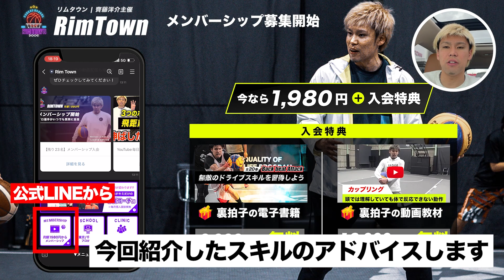【キレ100倍】クロスオーバーを武器にしたい人以外は見ないでください【アイバーソン流】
今回のクロスオーバー動画の応用/実践編動画の受け取り方法
①下記のLINEを登録して
②動画内で話しているキーワードをLINEに送ってください

🎁⬇︎メンバーシップ入会で有料級特典2個⬇︎🎁
✅裏拍子の電子書籍教材をプレゼント
✅裏拍子の動画教材(基礎編)をプレゼント

※詳しくはLINE登録していただき
『RimTownメンバーシップ(LINE)』メニューから！

　  ✅ 全国のバスケプレイヤーが登録中 ✅

【月額1,980円】のメンバーシップとは？
✅毎週のスクール練習メニュー配信
✅毎日プロ選手に質問できる(動画レビューも)

🎁⬇︎今なら入会するだけでGET!!🎁⬇︎
🏆豪華特典1個目🏆
【裏拍子の電子書籍教材】
Back beat Attackの基礎がわかる
基礎編 全20巻セット
🏆豪華特典2個目🏆
練習メニューが知りたい！人は必見
Back beat Attackの基礎練習
動画編 全2時間で視聴

今回の動画の応用編 はLINEで配信してます。

▽【プロフィール】齊藤洋介
bjリーグとBリーグでは
横浜B-CORSAIRSと信州BRAVE WARRIORS
と8年間にわたりプロの世界でコートに立つ。

信州BRAVE WARRIORSでは3季に渡りキャプテンを務め。
 2018年5人制から引退し3人制バスケットボールへ転向。
現在は3x3日本代表として活動中。